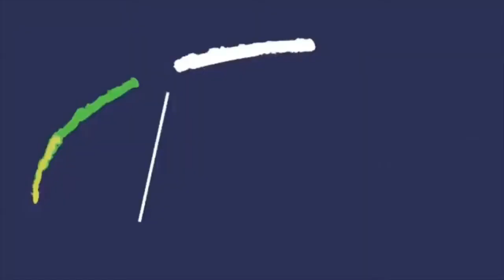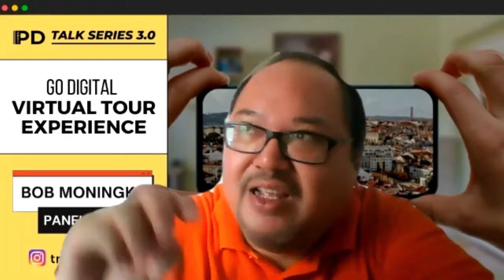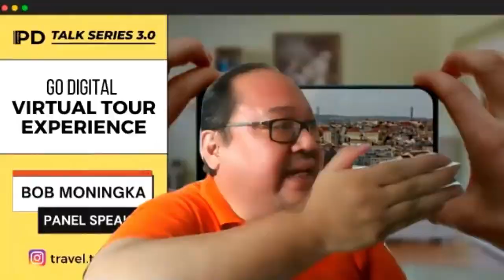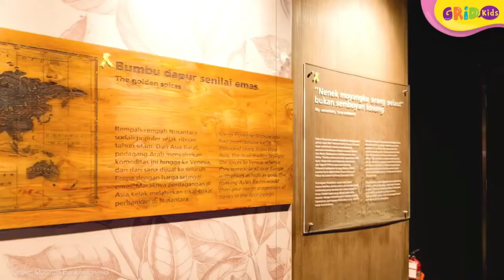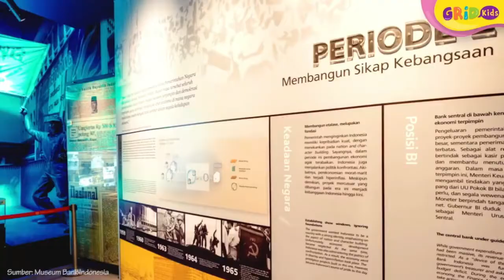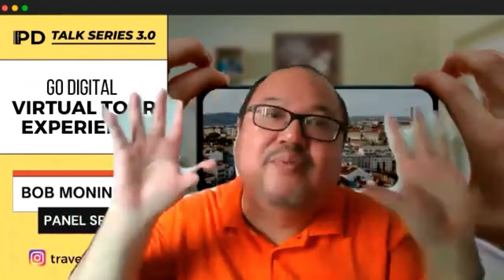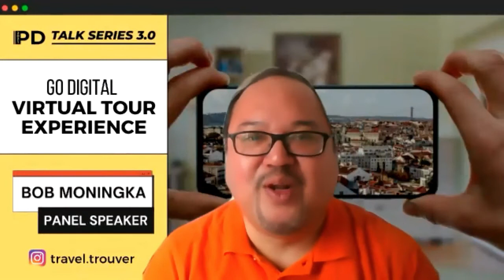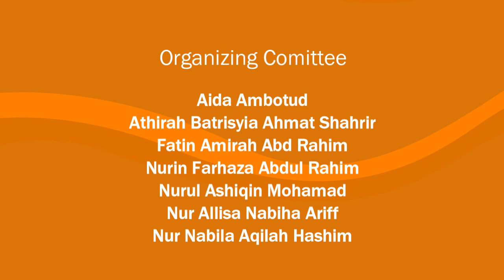PD TALK SERIES 3.0 | VIRTUAL TOUR WITH BAPAK BOB MONINGKA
Semester March - August 2021
July 15, 2021 (Thursday) @ 2:30PM

GO DIGITAL
The Covid-19 outbreak has brought the global tourism industry to a standstill. Since the pandemic took effect, many efforts were initiated to introduce virtual tours as alternative to travel. Virtual Tours may give tourists new experience and knowledge about various tourist sites during times of travel restrictions while staying safe at home.

In this new season of PD Talk Series, we bring to you, Bapak Bob Moningka, professional tour guide and tour consultant for 32 years, all the way from Indonesia, to share about his opinion on the topic Virtual Tour. If you want to find out more about it, let's watch the video!

Organizing Committee:
Aida Ambotud
Athirah Batrisyia Ahmat Shahrir
Fatin Amirah Abd Rahim
Nur Allisa Nabiha Ariff
Nur Nabila Aqilah Hashim
Nurin Farhaza Abdul Rahim
Nurul Ashiqin Mohamad

BSc. (Hons) in Tourism Management
UiTM Kampus Bandaraya Melaka

Advisor
Madam Azwin Aksan
Faculty of Hotel & Tourism